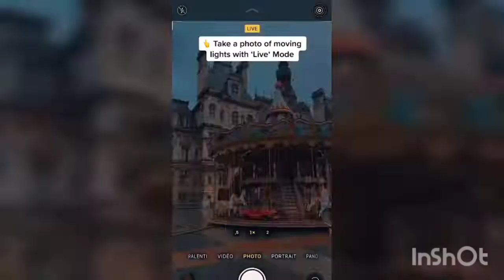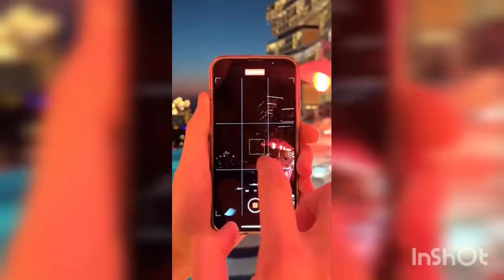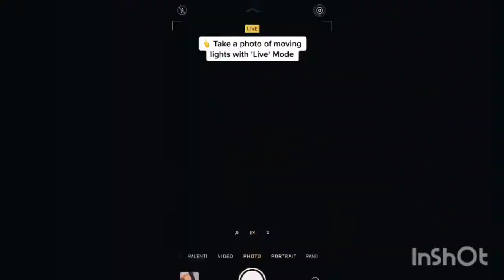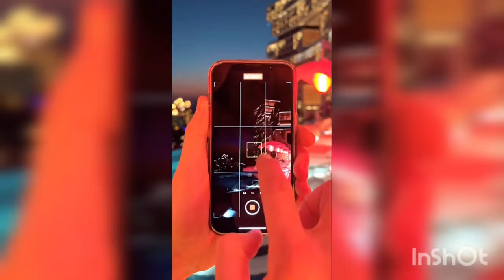OMG Artificial Mobile Videos Trick | Secret App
OMG WOW TRICK 😍😍✅🤪 for Android Smartphone Users

Secret App For Tracking Phone Screen Locking Activity Use after lock your phone|| by technical boss

Artificial Mobile Videos Tricks